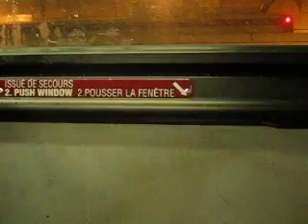TTC Orion VII Diesel 8042 Part 1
8042| Westbound Shuttle

this Bus has finishing me Off!!